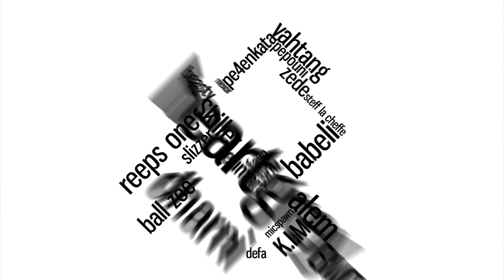PHAB - French Beatbox Championship '13 - Eliminations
This are the french beatbox championships 2013. We are very glad to present them on our channel. This are the Eliminations.

1. Phab

Swissbeatbox.com